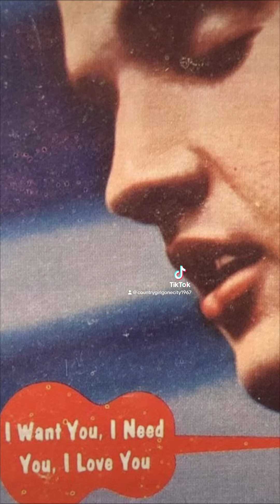Clean up your own backyard by Elvis Presley#Also on TikTok#Facebook#Instagram#And Clapper#